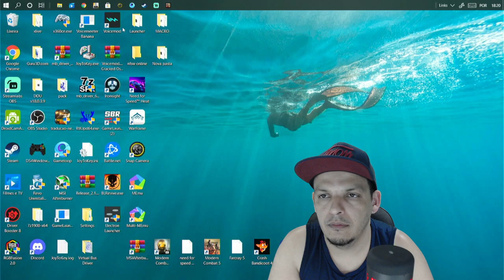DICA PARA SUBIR SEU VIP NO MC5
Fala Galera do canal, Somos a PontoCom Informática, loja que está na santa efigênia há mais de 12 anos, sempre evoluindo pra trazer os melhores preços em pc gamers e periféricos do mercado.

Contatos oficiais da loja
📍Rua Santa efigênia 198, 30A
Falar com Valéria ou Jade.